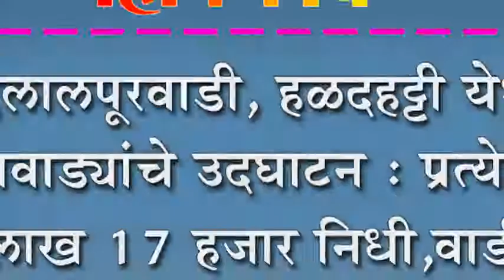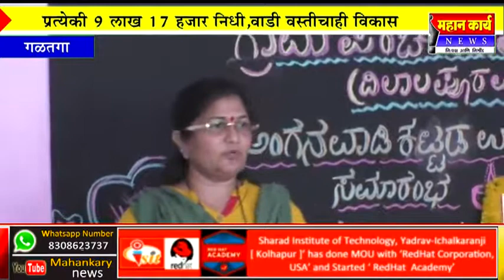दिलालपूरवाडी, हळदहट्टी येथे अंगणवाड्यांचे उदघाटन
दिलालपूरवाडी, हळदहट्टी येथे अंगणवाड्यांचे उदघाटन : प्रत्येकी ९ लाख १७ हजार निधी,वाडी वस्तीचाही विकास